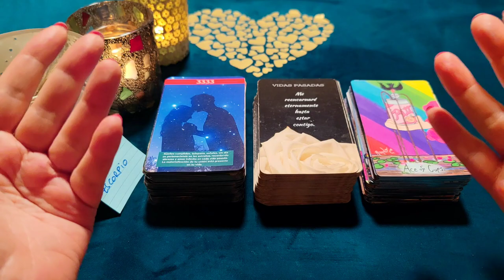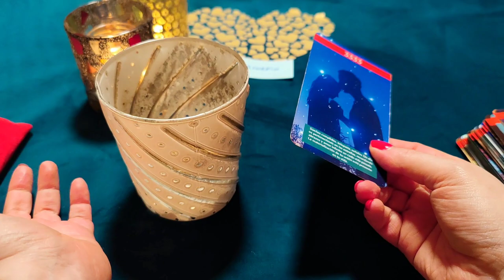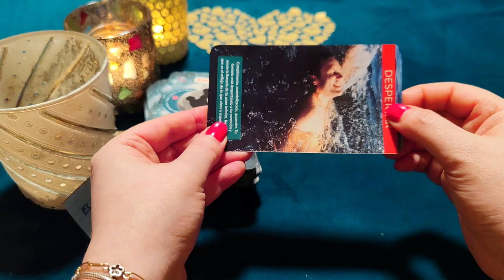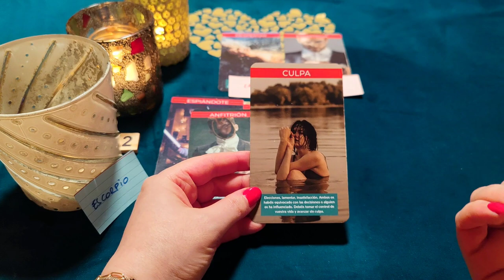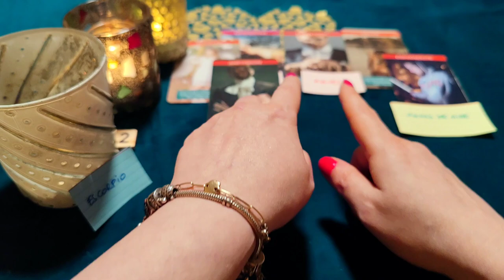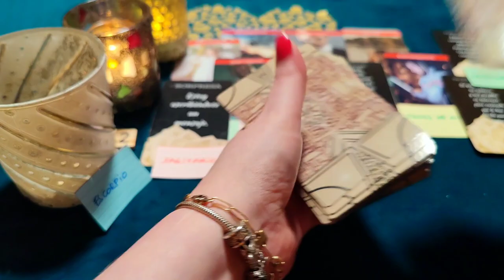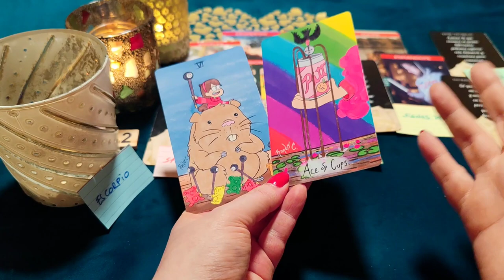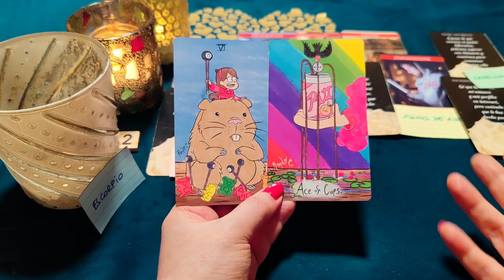ESCORPIO ♏ BRUTAL! QUIERO ENAMORARTE Y BESARTE COMO LA 1 VEZ ‼️😱 HORÓSCOPO ESCORPIO AMOR 2023❤️